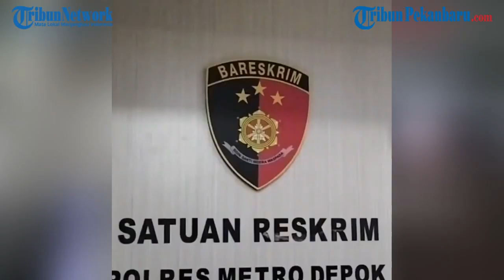KAKEK PREDATOR Ditangkap, Puluhan Anak di Depok jadi Korban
SELENGKAPNYA DI TAUTAN INI :
Kakek berinisial N (70) ditahan usai melakukan aksi pencabulan di Kampung Sindangkarsa RT 1 RW 8, Sukamaju Baru, Tapos, Depok.

Dari hasil interogasi pihak kepolisian, tersangka mengaku telah melakukan aksi kejinya itu terhadap puluhan anak meskipun ia lupa jumlah pastinya.

Kasat Reskrim Polres Metro Depok, Kompol Hadi Kristanto menjelaskan, pihaknya telah mendata korban kurang lebih 10 hingga 15 anak.
*editor: Jefri